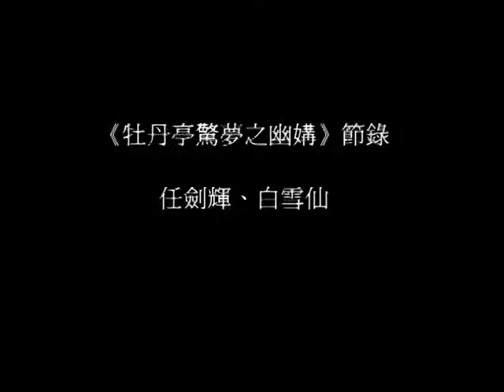任劍輝、白雪仙 / 牡丹亭驚夢 - 幽媾 ( 靚聲 14 分鐘 版)